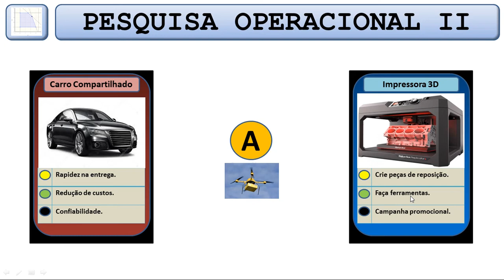Aula 35 - Modulo 4.11 - Perspectivas futuras para PO II - Pesquisa Operacional I - UNIVESP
modelos matemáticos para pesquisa operacional 2